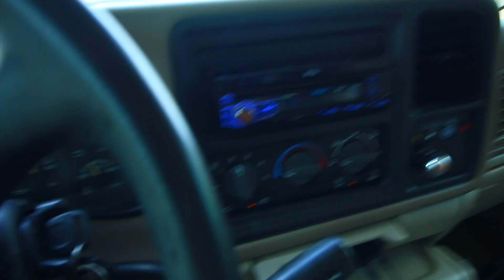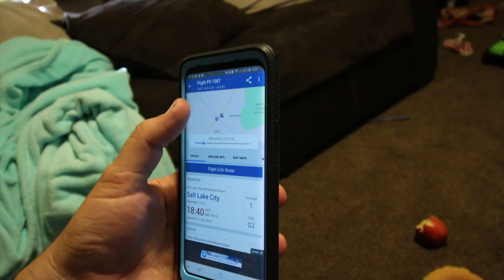She Left me.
__ Follow Us __